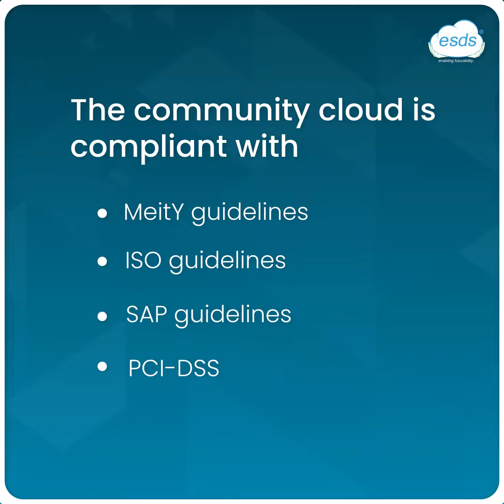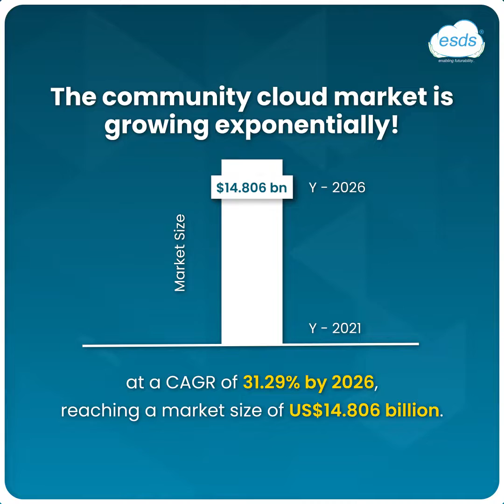ESDS Community Cloud